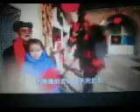红火的日子美滋过【WB】（甫人～刘文章 姜纯宇） 2023 3 1